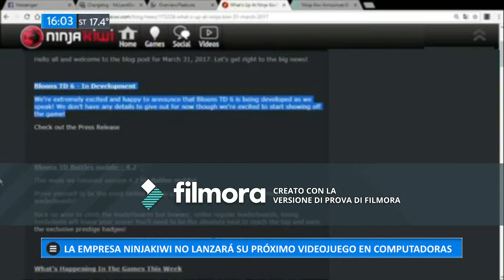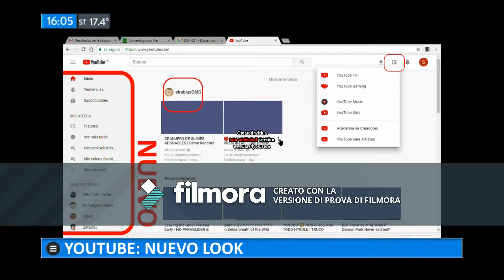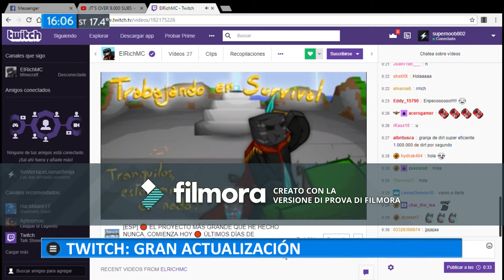VERSION FINAL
Trabajo Práctico Nº3 de NTICx.

This is a video I had on 'hidden' because it's not worth to see it, but meh, here you have it anyway.